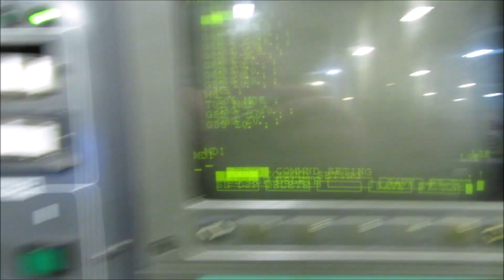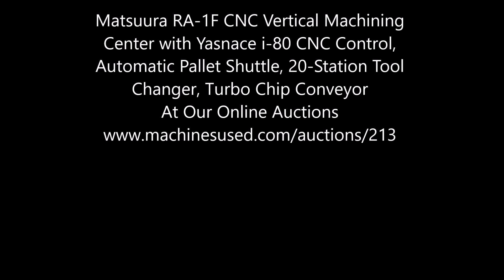Matsuura RA-1F CNC VMC w/ Yasnace i-80 CNC Control, Automatic Pallet Shuttle & More!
Lot 250 - Matsuura RA-1F CNC Vertical Machining Center with Yasnace i-80 CNC Control, Automatic Pallet Shuttle, 20-Station Tool Changer, Turbo Chip Conveyor

Equipped with: Yasnac i-80 CNC Control, 20-Station Twin Arm Side Mount Tool Changer, Automatic Pallet Changer, BT-40 Spindle Taper, 8000 RPM Maximum Spindle Speeds, Remote Jog Handle

*NOTE:  Tool holders in photos and video are NOT Included.*